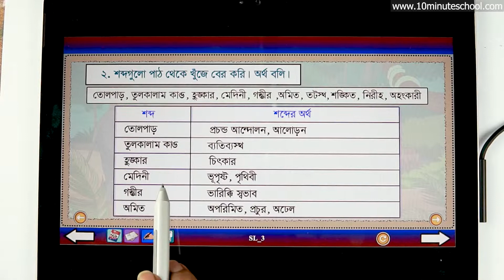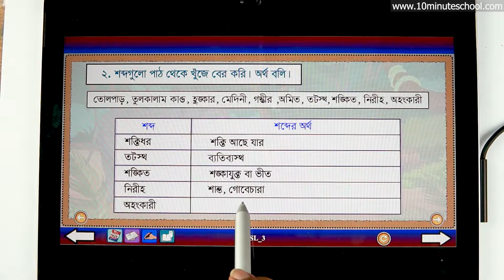০৪.০৭. অধ্যায় ৪ : হাতি আর শেয়ালের গল্প -অনুশীলনী (পার্ট ০৩) [Class 5]